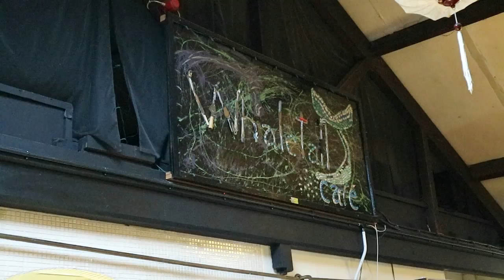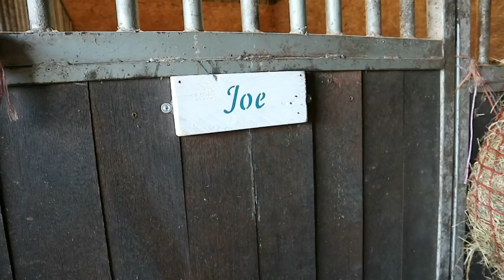Travel Diary: From Birmingham to Lancaster to see Kate!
Please keep in mind that English is not my first language so I might not get it right, I would love for you to correct me though, just please be nice.